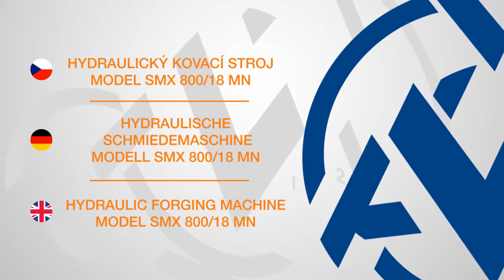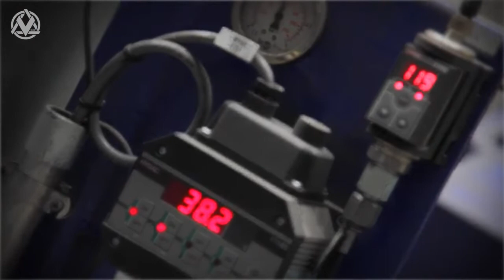COMPANY VÍTKOVICE HAMMERING - HISTORY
We have more than 190-year tradition in the manufacture and processing of steel.
With our unique equipment, we can produce and process a broad portfolio of materials, which are used in the most demanding industrial applications.

VÍTKOVICE HAMMERING a.s.
Ruská 2887/101
703 00 Ostrava–Vítkovice
Česká republika